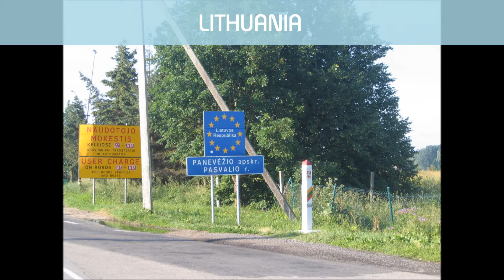LITHUANIA / Balticum Part 3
Lithuania June 2011